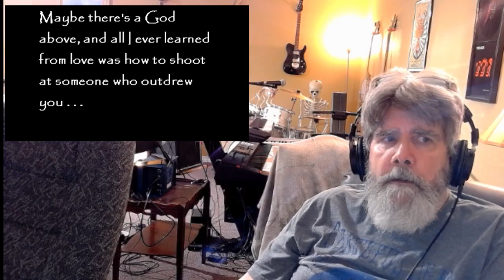Pentatonix Rufus Wainright Leonard Cohen vs Pentatonix Hallelujah